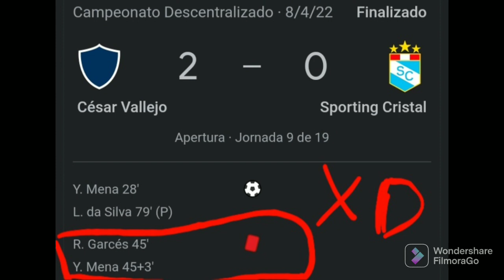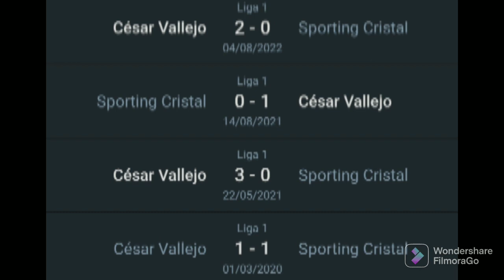Grau toma la punta/UCV demuestra su paternidad/Empate agónico del UTC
a los 98 mano, como te van a meter gol a los 98 , ah y eso que no cobraron la manazo de Lagos o terminaba como el meridazo

te mamastes Andrés xd